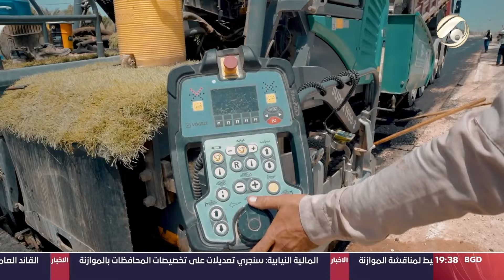العراق قادر مع علي الغزي - تأهيل طريق يا حسين في النجف الاشرف | 2024/5/26